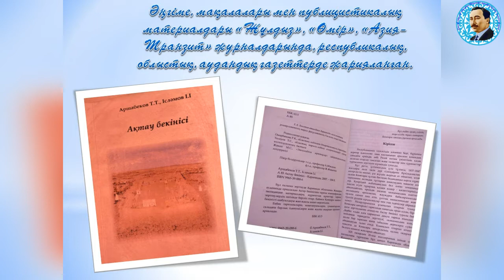Ібірахым (Жақан) Ісләмов